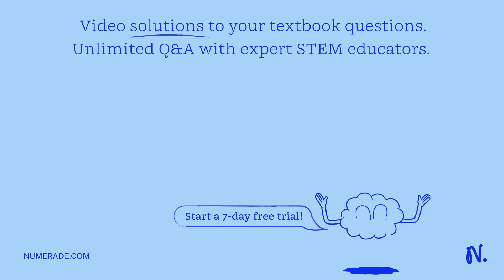Each of the following equations was given by a student during an examination. Do a dimensional anal…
Each of the following equations was given by a student during an examination. Do a dimensional analysis of each equation and explain why the equation can x27;t be correct. (a) ZmvÂ² = ZmvoÂ² + mgh (b) This answer has not been graded yet. (c) This answer has not been graded yet.